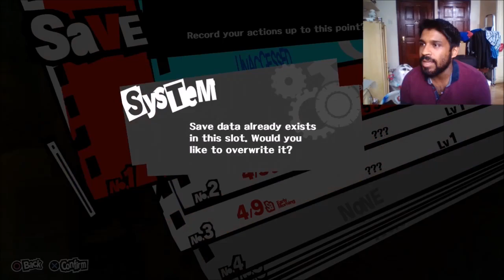PERSONA 5 Gameplay Playthrough Part 42! The same door as Futaba's room door!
The APP I use to get FREE ninja pearls, check out Appbounty
Use the code"fkkbnnnk'' to get yourself free points